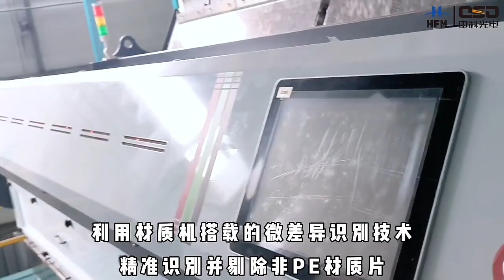PE white powder separation and purification, the sorting accuracy is infinitely close to full score